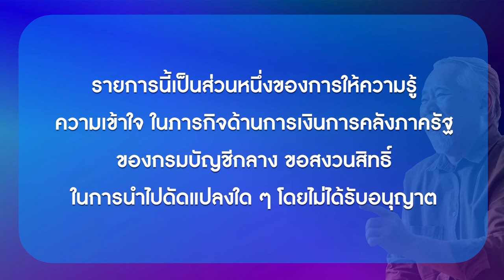CLEAR พร้อมแชร์ 3 EP.14 ขอบำเหน็จดำรงชีพเพิ่มแบบมีหนี้ไปนานแล้ว.. แต่ทำไมไม่ได้เงินซักที?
มีคำถามจากผู้รับบำนาญเกี่ยวกับการขอรับบำเหน็จดำรงชีพเพิ่ม กรณีที่ผู้รับบำนาญนำบำเหน็จตกทอดไปค้ำประกันและกู้เงินจากธนาคารแล้ว และถ้ามีอายุครบ 65 ปี หรือ 70 ปี จะมีสิทธิขอรับบำเหน็จดำรงชีพเพิ่มได้ไหม บางรายถามว่า ยื่นเรื่องไปนานแล้วแต่ยังไม่ได้รับเงินหรือได้รับเงินช้ามากเป็นเพราะอะไร เรามาเคลียร์เรื่องนี้กัน